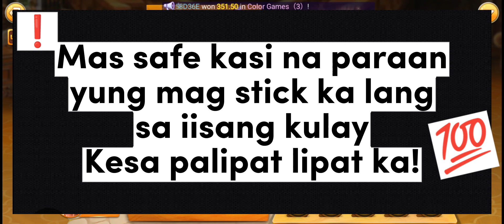Effective way sa Paglalaro ng Color Game🎨[online] Panalo agad ako sa Tricks na to💯 EASY 500💲💸 👌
Siguro hindi na bago sa iyo itong color game lodi dati kailangan pa magkaroon ng fiesta bago may mga peryaan ngayon Ginawa na ding online🔥☺️ Ayos diba👍

📣Kung balak mo maglaro ngayon nasa COMMENT SECTION yung LINK📍 naka pin download and register✅

SUPER LEGIT PO NITO GUYS  HINDI PO AKO NAGPROPROMOTE NG SCAM☺️ BAGO KO IPROMOTE PINAPATUNAYAN KO MUNA KUNG LEGIT O HINDI..
TESTED AND PROVEN LEGIT PAYING GAME PO ITO🤗
ITO EXTRA INCOME KO NGAYON ANG PAGLALARO AT PAG AAGENT SA ONLINE GAME
Kung gusto mo magpaturo sakin kung paano message mo lang ako anjan contacts ko sa ibaba☺️

❗PLAY ,EARN AND INVEST AT YOUR OWN RISK👌✅